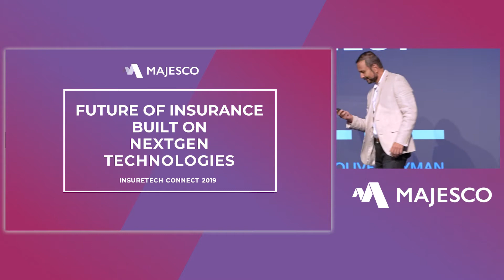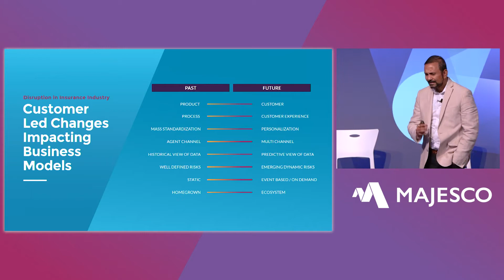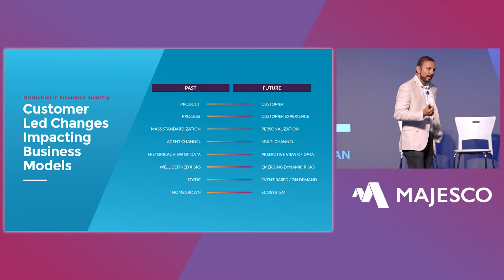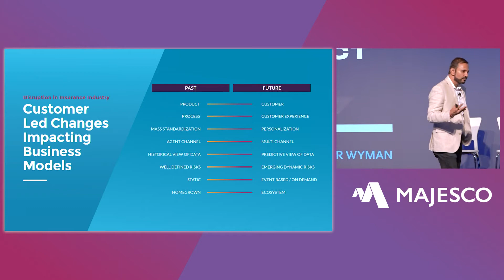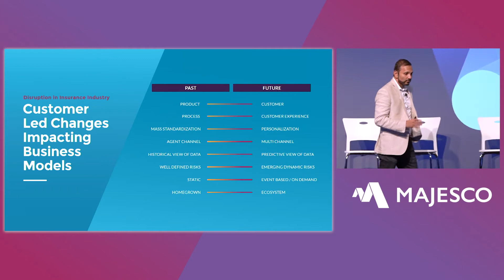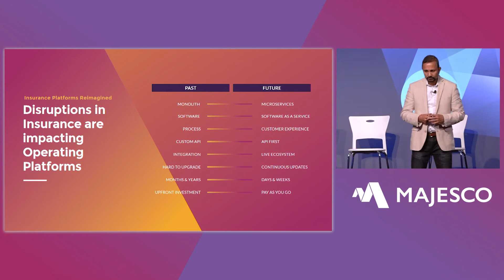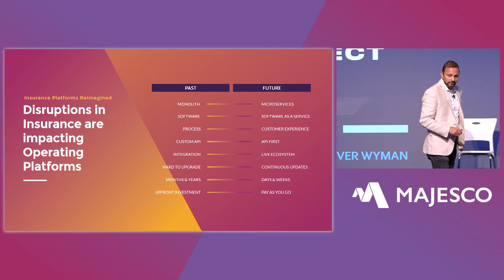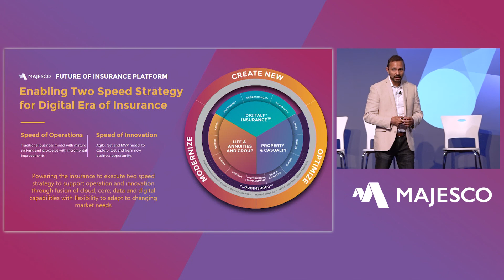The Future Built on Next Gen Technology Cloud, Microservices, API, Data, AI and More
Listen to Manish Shah, Chief Product Officer and President at Majesco as he shares insight into the technology shift necessary for the future of insurance at the 2019 InsureTech Connect Majesco Workshop: Creating a Two-Speed Strategy to the Future of Insurance. For more information on how the insurance is changing, please